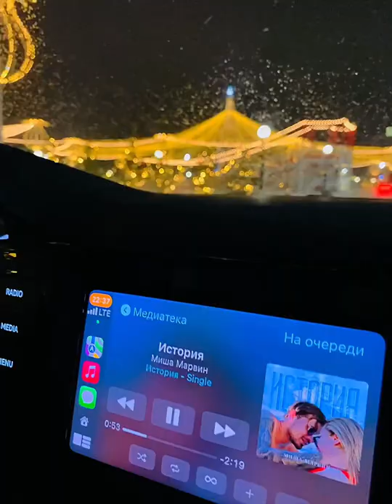✨Площадь Петра , Липецк ❄️ Миша Марвин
🎶 нарепите🎧🎶🎼❤️ ❤️‍🔥Мы просыпаемся и засыпаем, вместе Об одном мечтаем - любить, чтобы раз и навсегда! Честно мы в любовь играем. Пойми, на двоих одна душа!…

📊По рекламе и сотрудничеству пишите в Директ 🔹ВК или 🔸Инстаграмм, 🟢🙌Вотсап /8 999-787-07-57 /